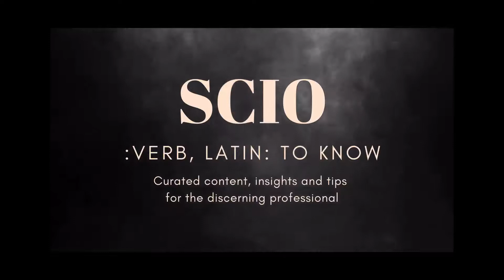Compliance - Cost or Investment ?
Join Fran Moisa and Charles Cassar on the 18th of June 2020 at 11:00 am CET live on YouTube to find out more about the latest regulatory compliance updates, the future of compliance in the global context and its importance in creating a solid foundation for your business.